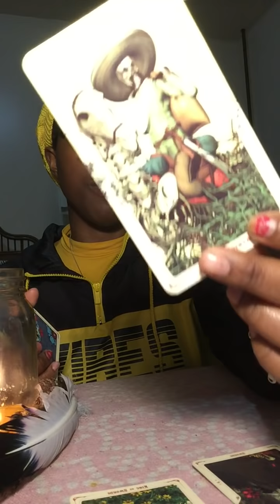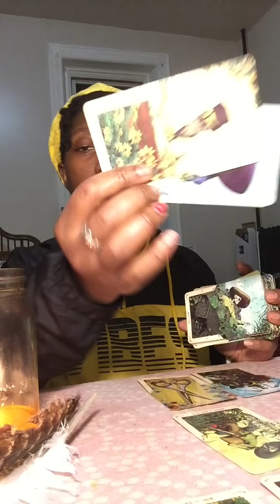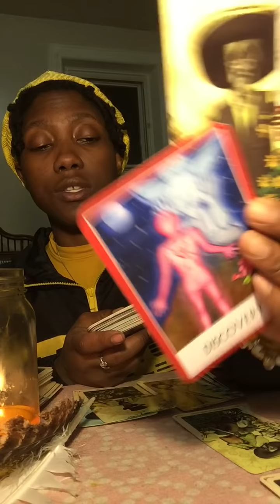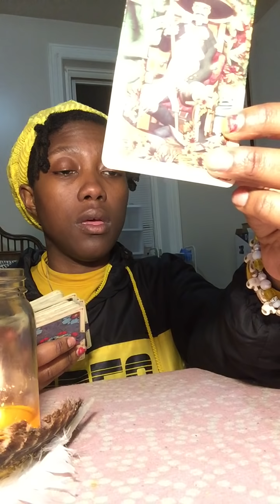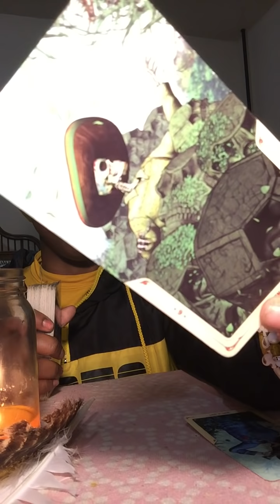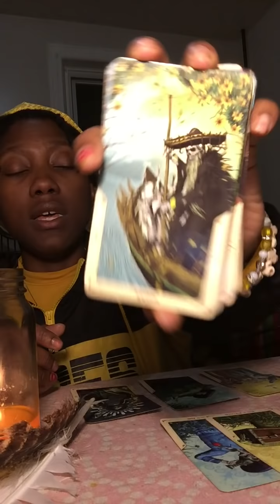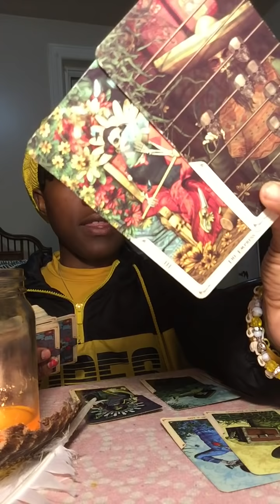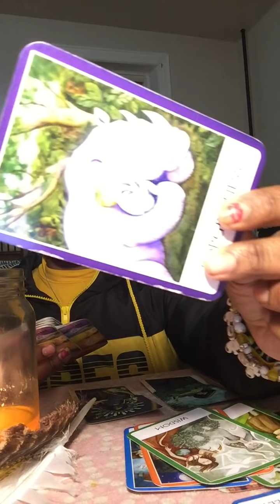LIBRA 3RD PARTY RDG MARCH 2019-An Ending Brings New Love In 💕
TEXT ME A QUESTION

Happy Reading!

13SignsTarot